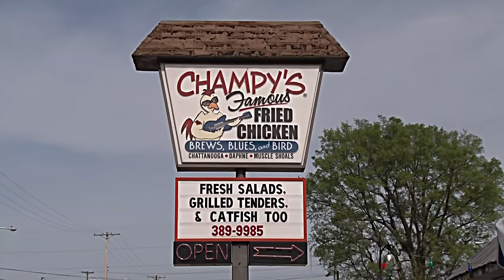Champys- Brews, Blues & Bird- Muscle Shoals AL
Wade Baker gives us a tour of Famous Champy`s fried chicken and the unique atmosphere, excellent fresh chicken & Delta specialty dishes at his restaurant in Muscle Shoals Alabama on Krappie Kings TV.